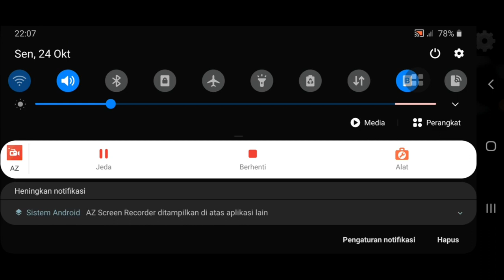Xtreme Drift 2 Mod Apk Terbaru 2022 Graphics HD Unlock Money & Unlock All Cars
NAMA TIKTOKNYA : 1. x72zfashion
                                      2. Coyfashion
NAMA INSTAGRAM : gerycndr_a

GAME INFORMATION
Name : Xtreme Drift 2
Full Size : 200MB
Genre : Racing
Internet : Offline & Online
Work : Ram 1-2 GB